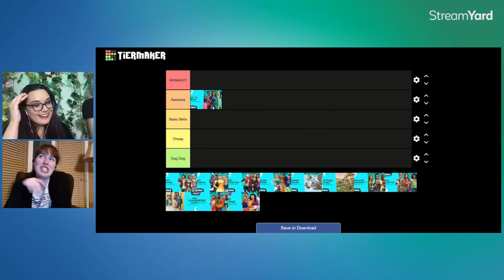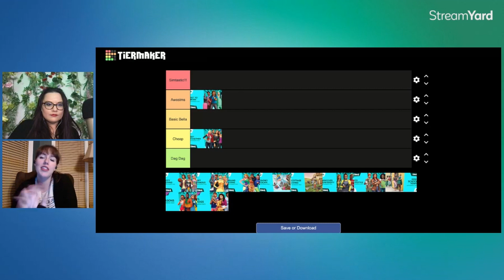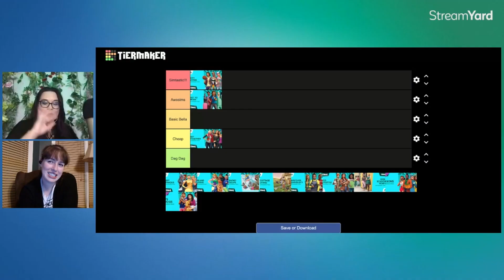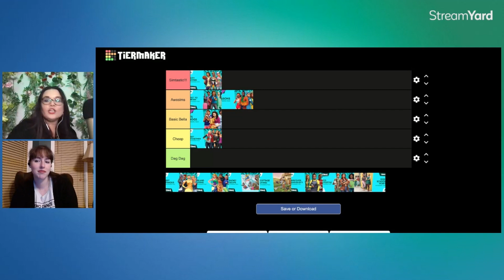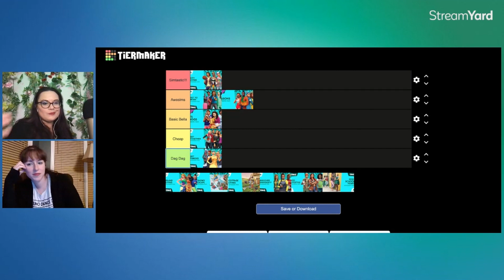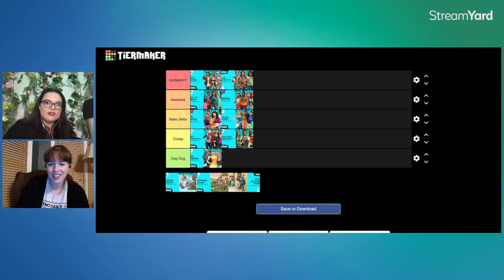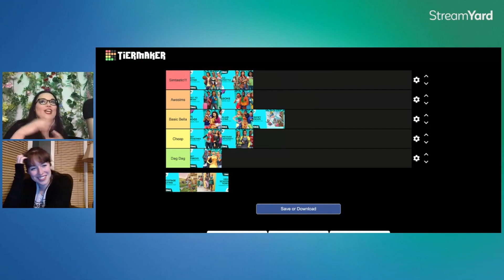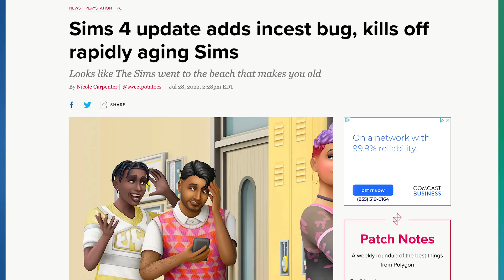Ranking all the Sims 4 Expansion Packs: From Get to Work to High School Years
The Waffle's biggest Simmers Candace and Maggie breakdown each expansion from the simtastic to the terrible. They do not hold back on their opinions.